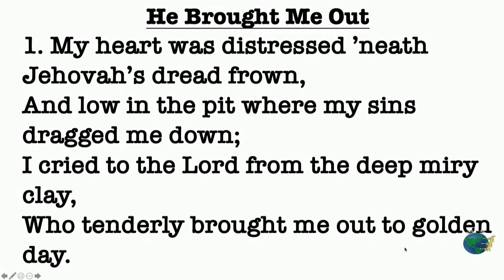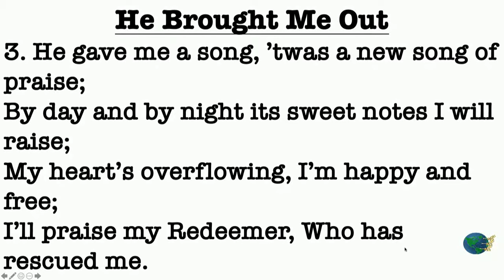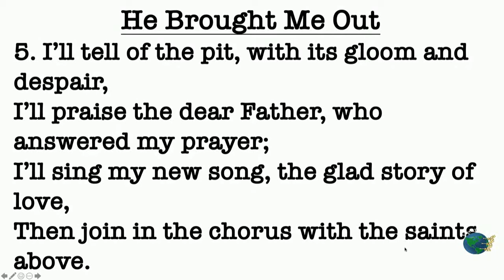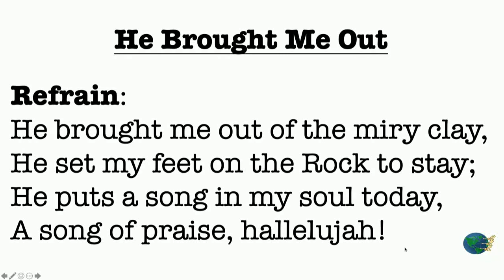Hymn He brought me out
You can write your comments etc. at